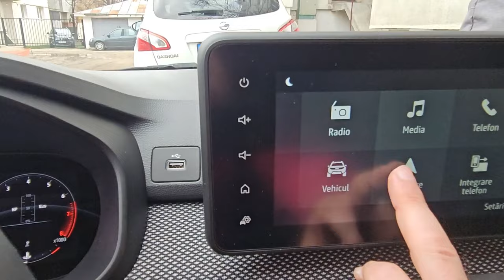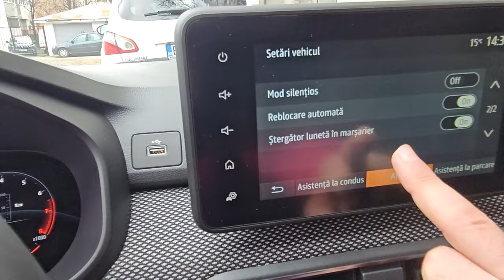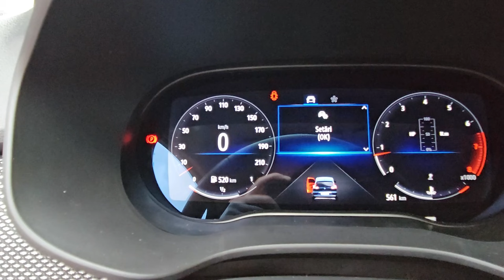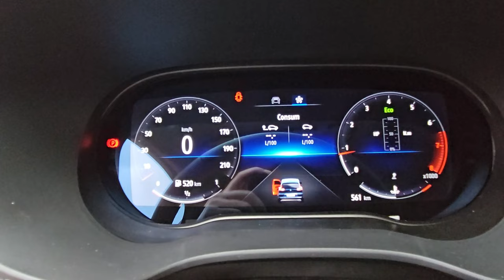Dacia Jogger 2022 Comfort with 10" digital cluster My Sense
Installing on Dacia Jogger 2022 Comfort a 10" digital cluster with My Sense / Multisense.
Everything goes well.
- activate multisense menu
- enable to close the car with engine on
- activate Sport & Race mode with Eco button
- enable DRL on rear
- enable automatic Follow Me Home
- enable see Tyre pressure in cluster
- enable automatic door re-closing
- enable rear whipper selection
- activate Map button and installing latest Europe maps